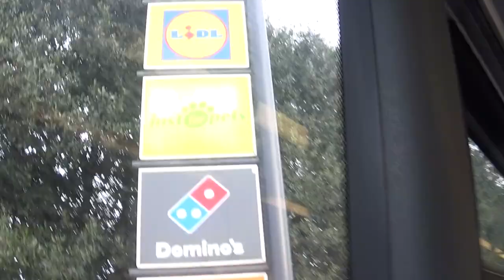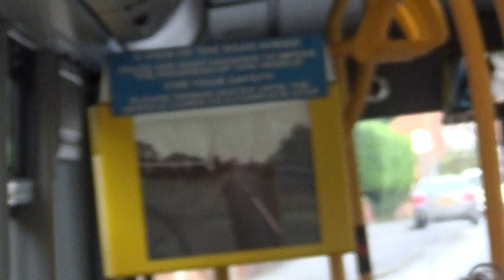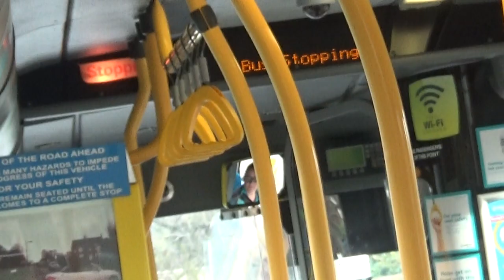Coming Home From Swadlincote (On Public Transport)